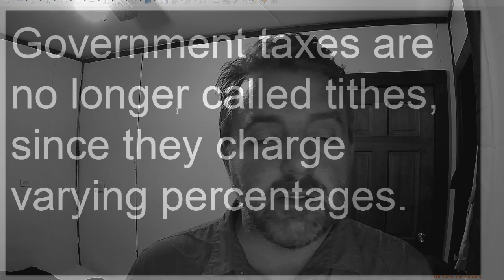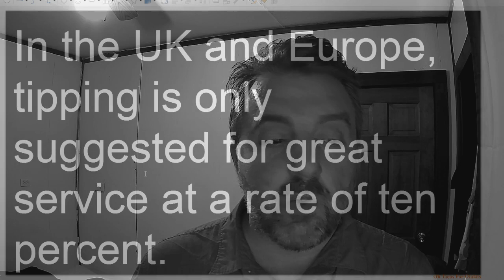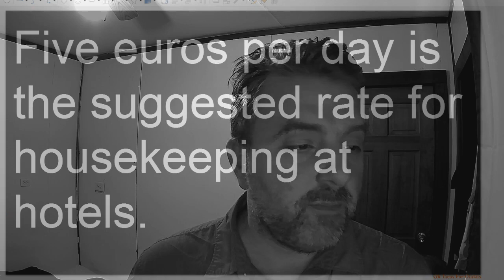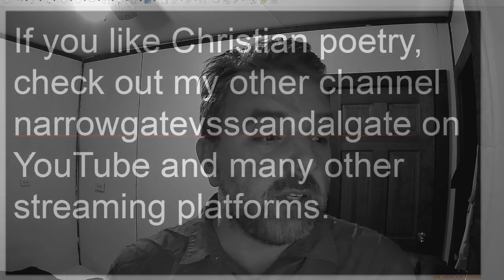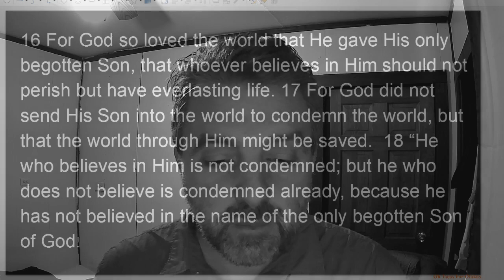Tips, Taxes, and Tithes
I describe how tips and taxes vary from city to city.  I also list the common tips for various countries.  I briefly discuss the concept of tithing.